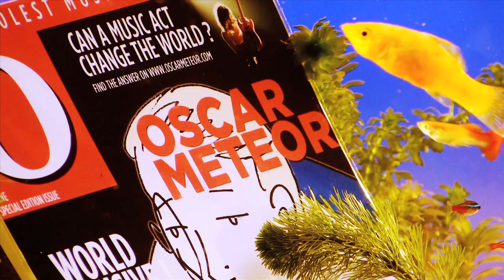Oscar Meteor - Throw it all away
Video for "Throw it all away" Oscar Meteor's spring 2010 release.